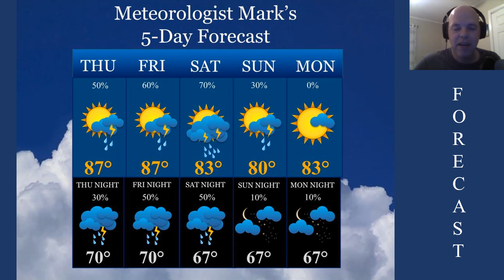Weather forecast for Thurs, July 7, 2022